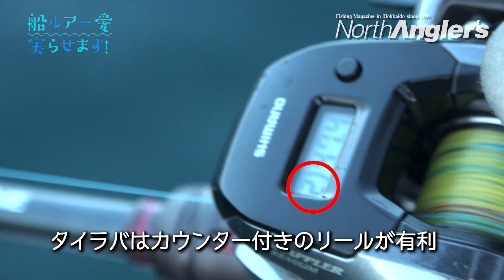北海道 ／ 苫小牧沖 タイラバでロックフィッシュをねらう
元ミスさっぽろの矢野愛実さんが道内各地のオフショアのステージをルアーフィッシングで挑戦する、North Angler'sの連載『船ルアー愛実らせます！』

今回は、苫小牧沖のロックフィッシュをタイラバで釣った様子を動画でお届けします。

「落として巻くだけ」なのに大型のロックフィッシュが比較的簡単に釣れるため、北海道でもタイラバは人気の釣り方のひとつです。
とはいえ、状況に応じてヘッドやネクタイの色・重さを変えるのと変えないのとでは、釣果に大きな差が出るような奥深さもあります。

刻一刻と変わる状況を、矢野さんはどのように攻略していくのでしょうか。

開始して間もなく、思わぬ巨大魚の登場で船上は大盛り上がり……?!

◆North Angler'sの特設ウェブサイトはこちら！